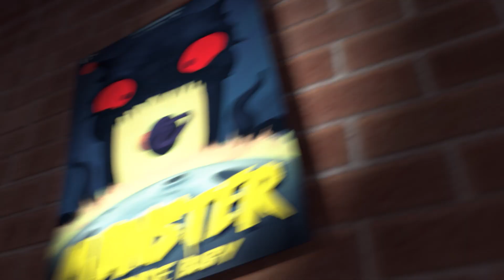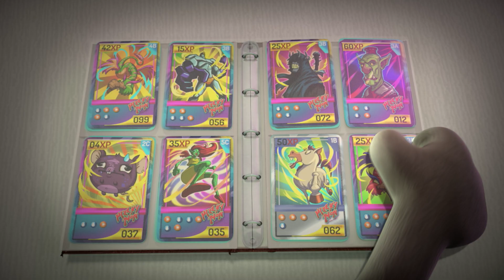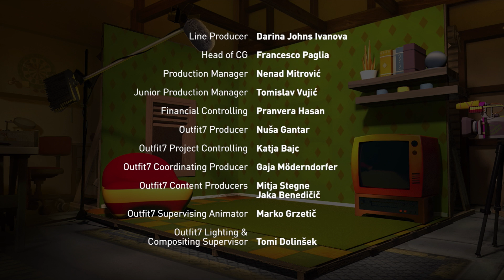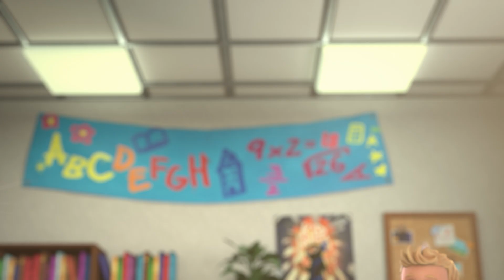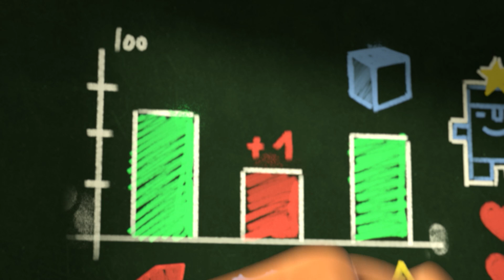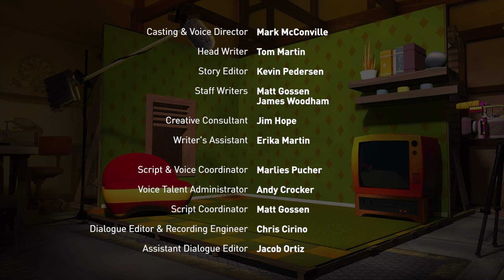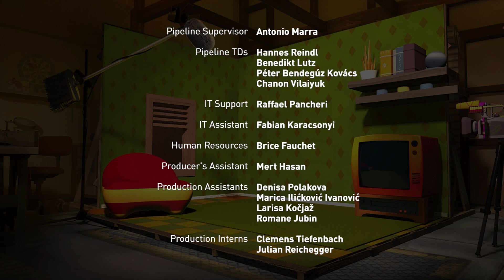一目惚れ！ | トーキング・トム＆フレンズ | ワイルドブレインキッズ